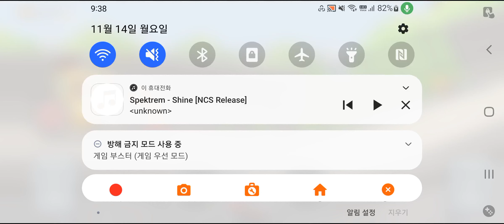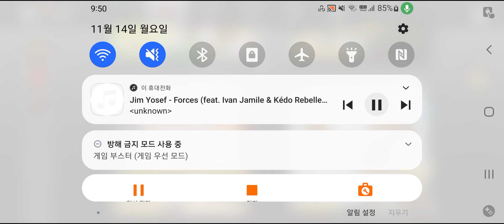Hot rod 10km in city - hill climb racing 2 핫 로드로 도시에서 10km